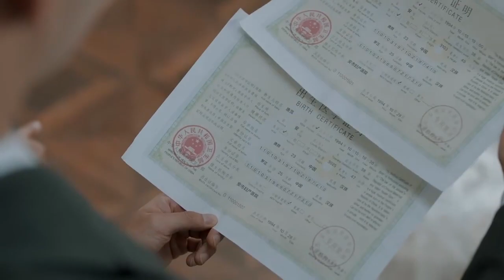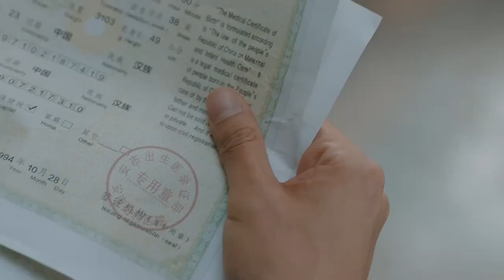【霸总温柔】灰姑凉受伤依旧坚持拍戏，霸道总裁十分心疼，直接让导演过戏。【罗密欧方程式EP08 1】